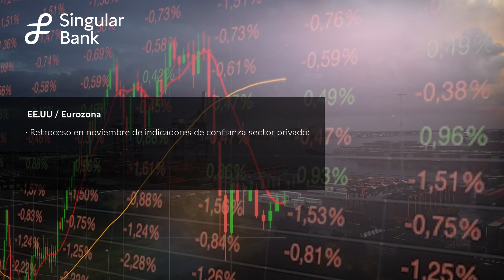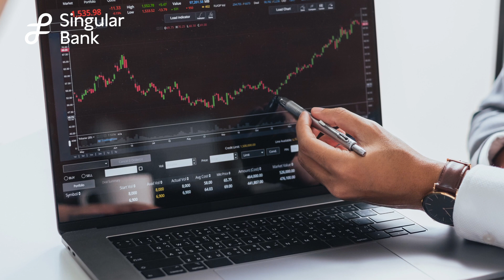Agenda semanal 29 nov-3 dic: estimaciones de inflación de la Eurozona e informe de empleo de EEUU.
En el siguiente vídeo encontrará un resumen de las principales referencias macroeconómicas de la próxima semana. En la Eurozona destaca la publicación de las estimaciones preliminares de inflación de noviembre, y en EEUU el informe de mercado laboral del último mes. Además, a nivel global se conocerán los datos definitivos de las encuestas de confianza de los consumidores y los indicadores adelantados PMIs de noviembre.